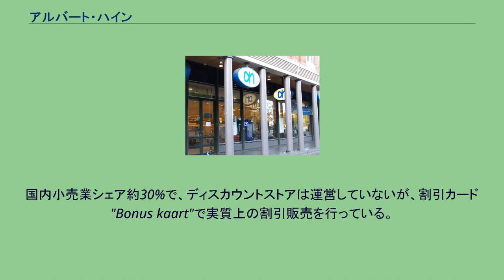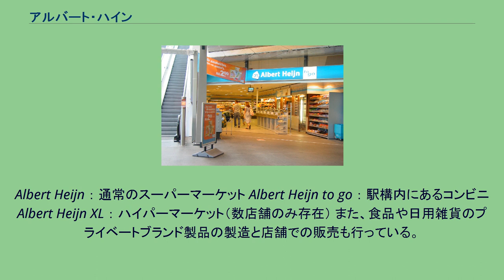アルバート・ハイン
AH（通常のスーパー） AH to go（駅構内のコンビニ） アルバート・ハイン（Albert Heijn B.V.）は、オランダのザーンダムに本社を置くスーパーマーケットチェーンを運営する会社。
または同社が運営しているスーパーマーケットの名前。
アホールド・デレーズの子会社であり、創業は1887年。
社名はオーストザーンで1号店を創業した Albert Heijn の名に因んでいる。
アルバート・ハインは王立アホールドの中で最も古くから存在する企業で、現在オランダで約700店舗を運営している国内最大のスーパーマーケットチェーン。
国内小売業シェア約30%で、ディスカウントストアは運営していないが、割引カード"Bonus kaart"で実質上の割引販売を行っている。
店舗名はAlbert Heijnと表記する場合と、その省略形であるAHと表記する場合がある。
店舗形態としては次のようなものがある。
Albert Heijn ： 通常のスーパーマーケット Albert Heijn to go ： 駅構内にあるコンビニ Albert Heijn XL ： ハイパーマーケット（数店舗のみ存在） また、食品や日用雑貨のプライベートブランド製品の製造と店舗での販売も行っている。
コンビニAlbert Heijn to goの価格は、通常のスーパーAlbert Heijnより高く設定されており、ビールやミネラルウォーターなどは倍近くの価格となっている物もある。
近年、住宅街や駅構内への立地が進み、オランダ国内どこにでも見かけるようになった。
特に、駅構内のコンビニではほぼ独占状態である。
郊外に立地しているディスカウントストアより、全般的に価格設定が高い。
Albert Heijn 公式ページ